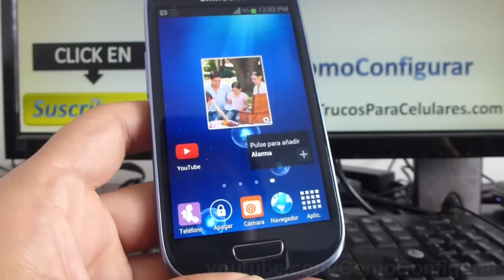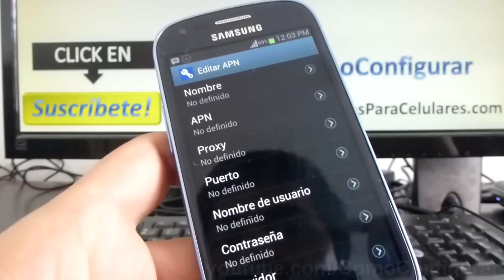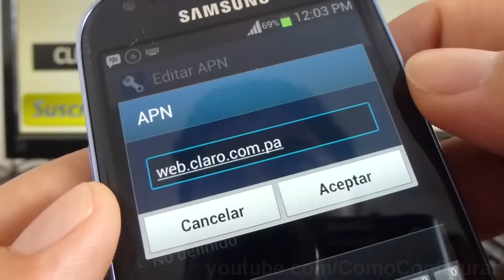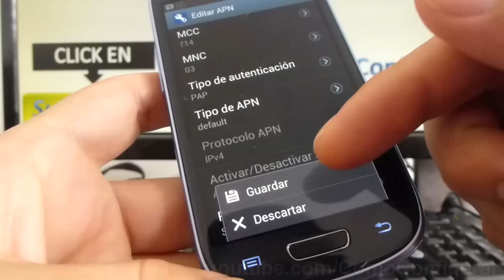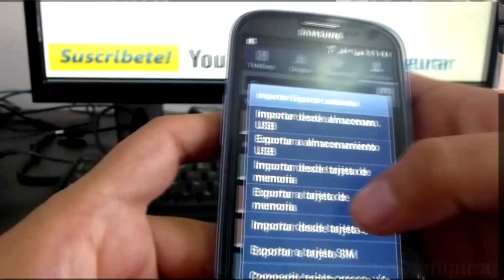como configurar apn Claro Panama para Internet WEB, WAP y MMS en android comoconfigurar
Guía de configuración APN en Claro Panama 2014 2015 Video youtube Datos para la configuración de datos o APN para Claro Panama Ayuda Configuracion APN Claro Panama Solucionado